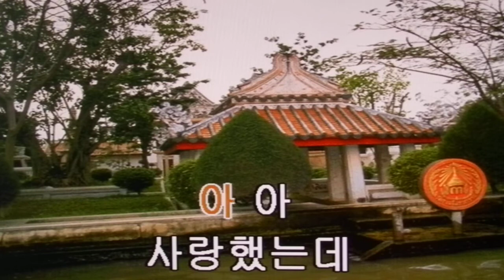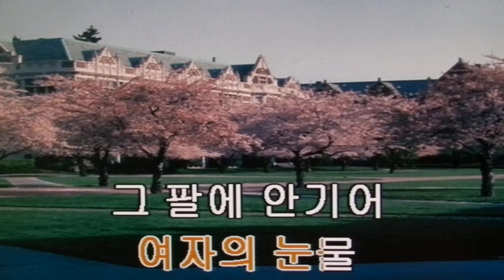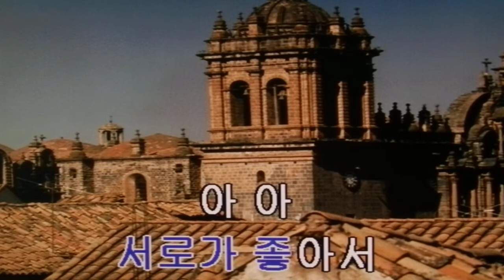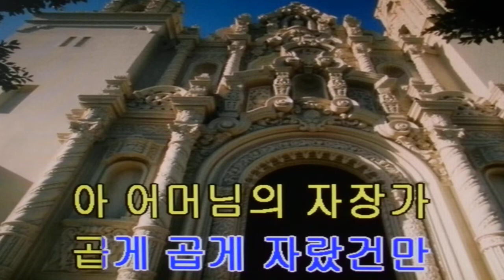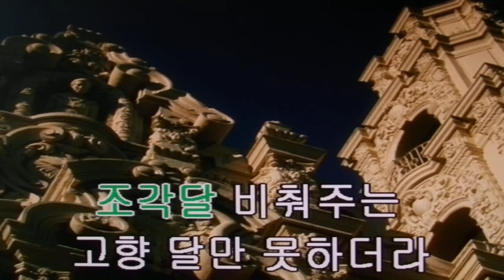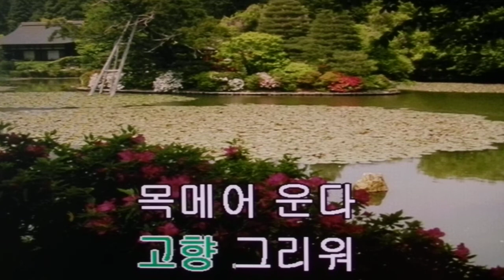이미자~사랑했는대*나훈아~가고싶은내고향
다음 카페
중년에 꽃피는노래사랑 카페지기 양지산